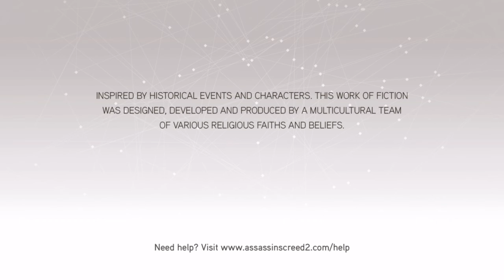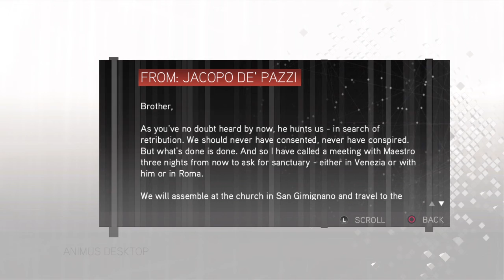Assassin's Creed 2 no skill